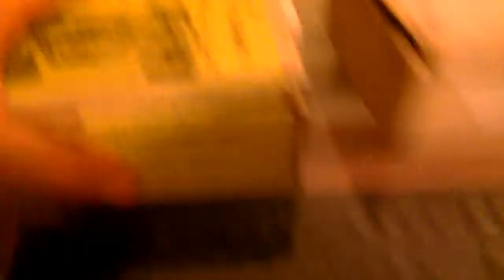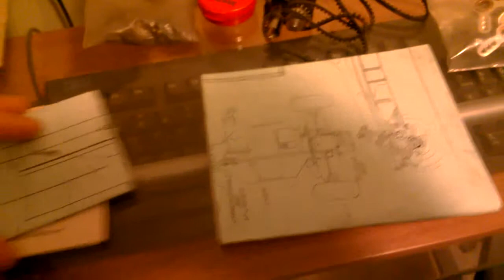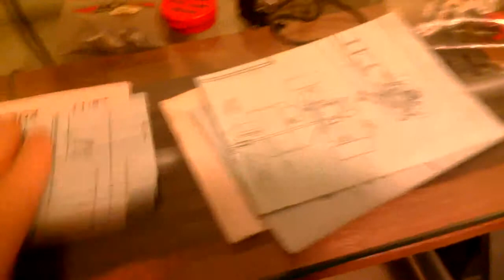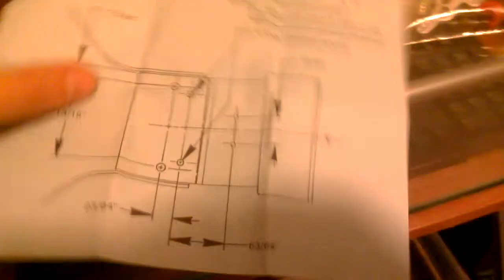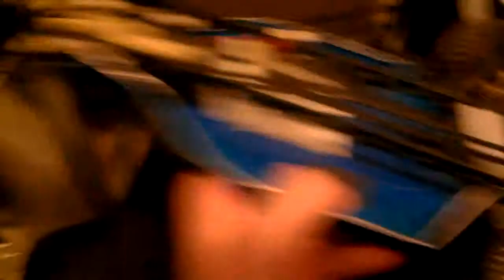Vintage MIP 4-10 and SP-2 conversion overview and plans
Taking some notes for myself on some of the things I plan to do with these conversion kits.